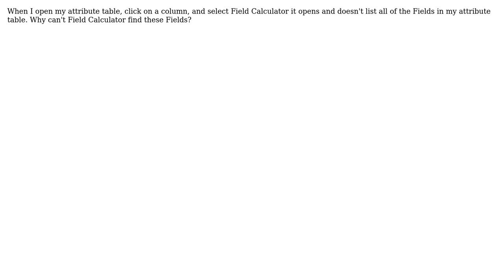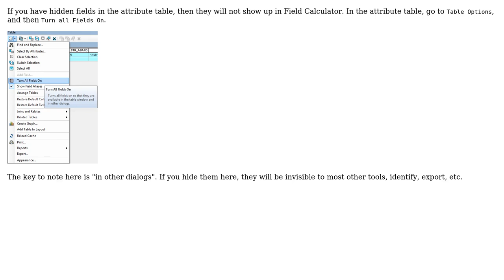GIS: Field Calculator not showing some fields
With thanks & praise to God, and with thanks to the many people who have made this project possible! | Content (except music & images) licensed under CC BY-SA | Music | Images & others | With thanks to user user26142 user Paul user Chris W and the Stack Exchange Network Trademarks are property of their respective owners. You are responsible for your own actions.